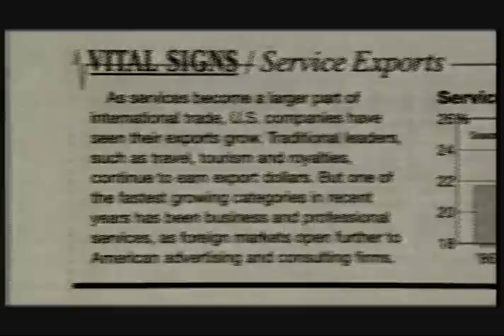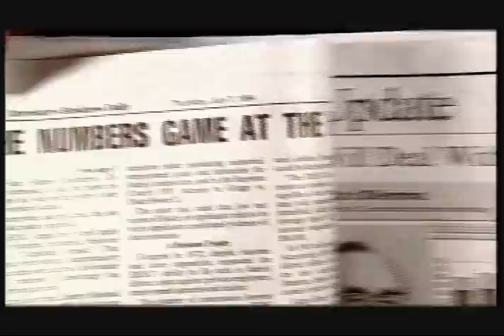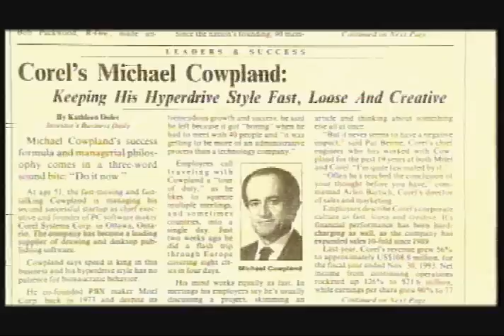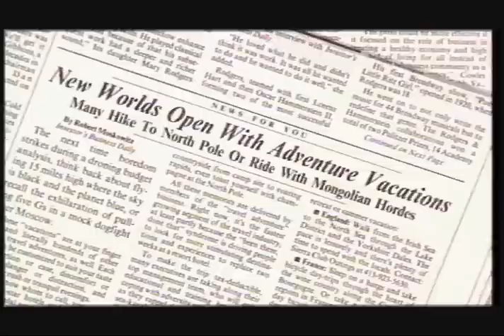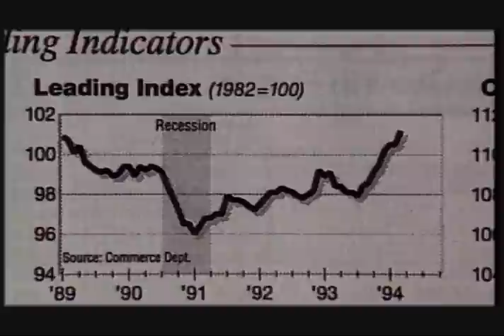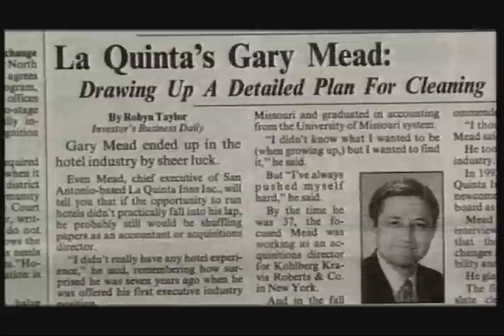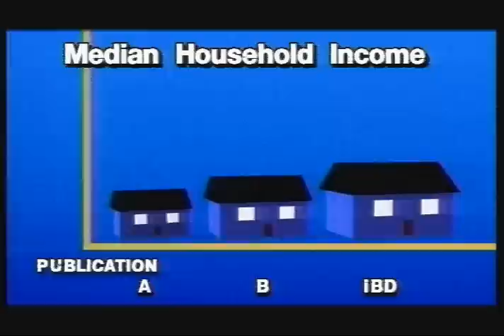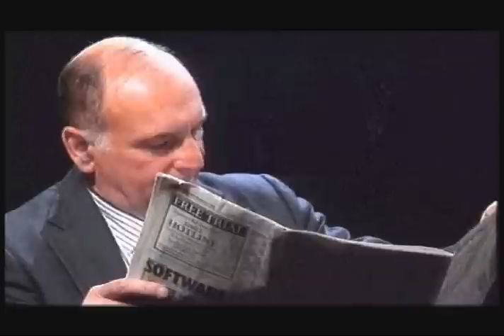Investor's Business Daily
Steve Forbes, Jack Kemp, MCI/Worldcom CEO, Gerald Tayor, Hollywood Realtor Jon Douglas, and others help the viewer explore this vital source of financial news.  Produced and Directed by George Avgerakis.